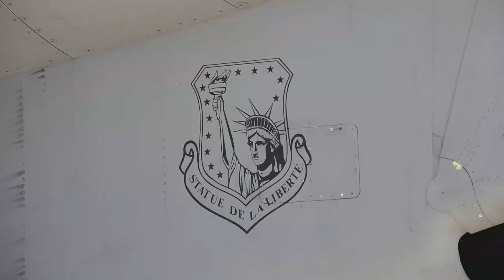U.S. Air Force F-15C Eagles assigned to the Astral Knight 21 Exercise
Astral Knight Day 3
LARISSA, GREECE
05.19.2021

U.S. Air Force F-15C Eagles assigned to the 493th Fighter Squadron taxi and take off for a sorties during exercise Astral Knight 21 at Larissa Air Base, Greece, May 19, 2021. During exercises like Astral Knight, U.S. forces sharpen their ability to deploy capable, credible forces to operate from strategic locations enabled by strong regional partnerships. Footage inclues GoPro imagery in-flight for take-off and refuelling. (U.S. Air Force video by TSgt Jacob Albers)

Film Credits: Video by Tech. Sgt. Jacob Albers
48th Fighter Wing Public Affairs

F-15
Interoperability
48th Fighter Wing
493rd
Astral Knight
Larissa AB